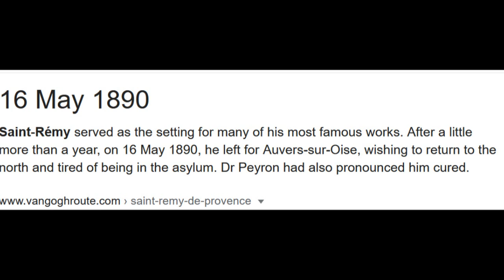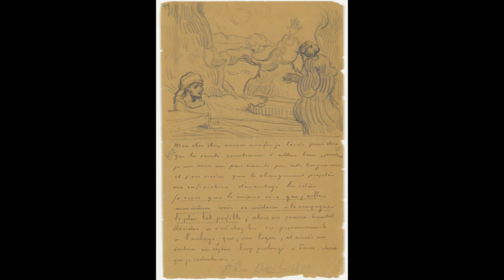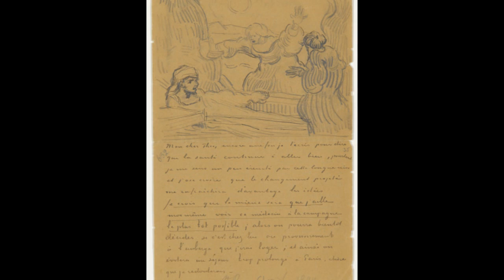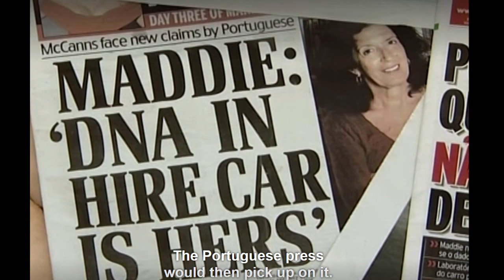VINCENT: I categorically reject what you say that I should be accompanied throughout the journey.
This episode deals with 3 letters, to from Vincent to Theo, and one from Theo to Vincent between May 2nd and May 4th.